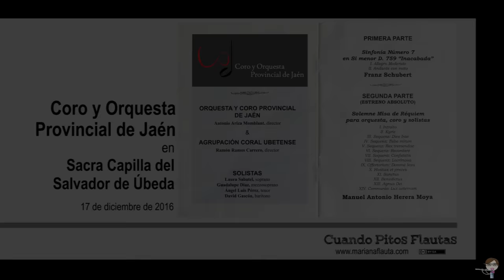Solemne Misa de Réquiem para orquesta, coro y solistas - Manuel Antonio Herrera Moya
Estreno
Coro y Orquesta Provincia de Jaén y Agrupación Coral Ubetense
Dirige: Antonio Ariza Momblant

Concierto celebrado en la Iglesia de El Salvador, Úbeda, el 17 de diciembre de 2016.